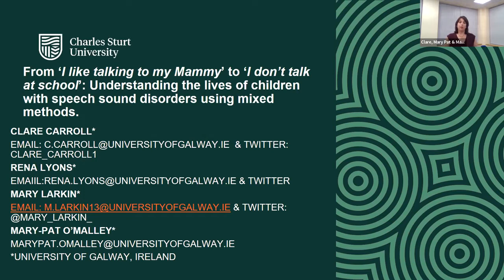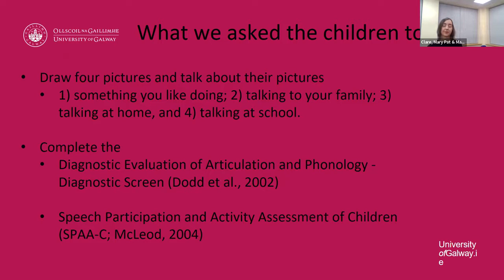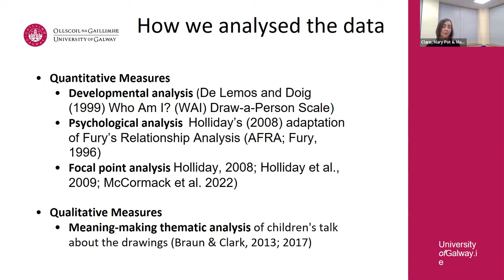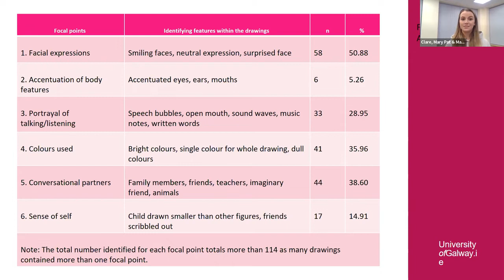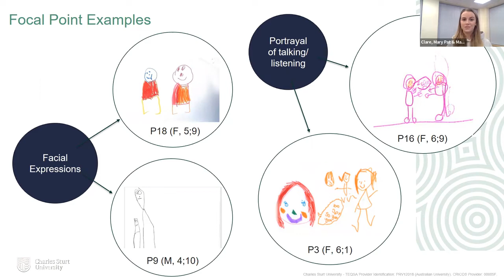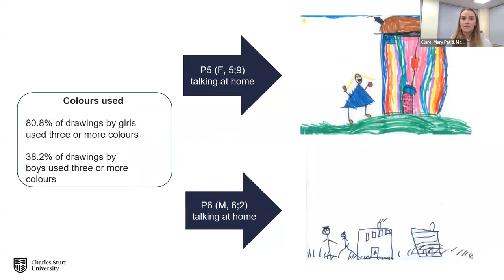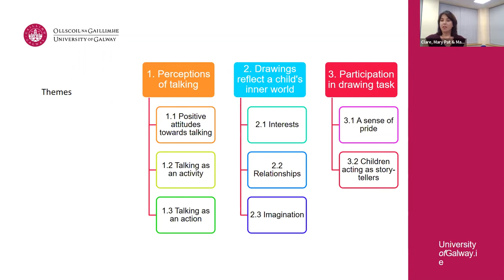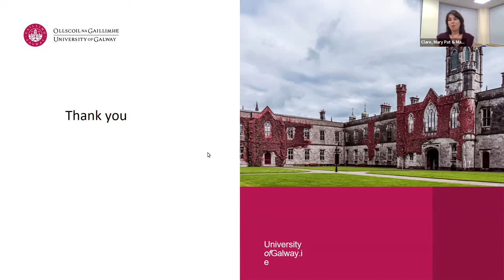ECV2022-298 From ‘I like talking to my Mammy’ to ‘I don’t talk at school’: Understanding the lives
From ‘I like talking to my Mammy’ to ‘I don’t talk at school’: Understanding the lives of children with speech sound disorders using mixed methods

Clare Carroll, University of Galway, Ireland
Rena Lyons, University of Galway, Ireland
Mary Larkin, University of Galway, Ireland
Mary-Pat O’Malley, University of Galway, Ireland